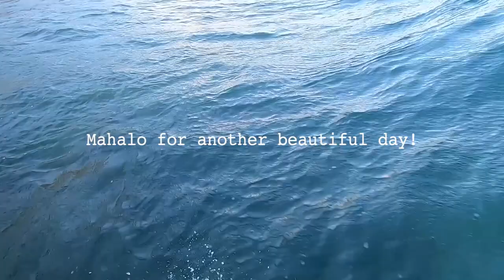DetTechシェン＋ワンオクTaka＝Mr.Piko?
今年もあの伝説のロックバンドMR.PIKOがやってきた！
結成から早一年。声変わりとか、反抗期とかありながらも（笑）、着々と表現の幅を広げている模様。
今年はコロナで行けなかったので、独自のルートで入手した極秘ビデオをここで上映しちゃおうじゃないのー。懐かしのDefTechのシェンとの一コマもね。
ということで、MR.PIKOのみんな、これからも頑張れー！応援してるよ

‹関連動画›

ワンオクのTAKAがTaiseiの歌声を褒めてくれたお話
【神回】サーフィン湘南‼️茅ヶ崎ドローンライブ配信とプレゼント企画の舞台裏‼️ vlog270

‹MR.PIKO関連リンク›
MR.PIKO instagram

茅ヶ崎のサーファーたちに捧げるブランド「ChigaSurfer!!（ちがサーファー）」始動。ECグッズは以下をチェック
使用機材
SONY ZV-1G
DJI MavicPro
GoPro HERO8